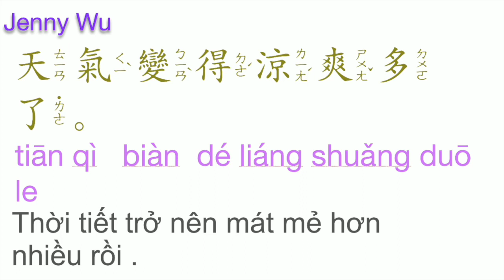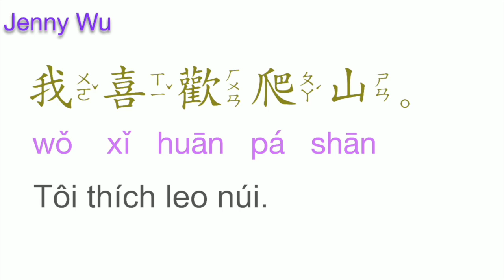TIẾNG TRUNG GIAO TIẾP 爬山/LEO NÚI